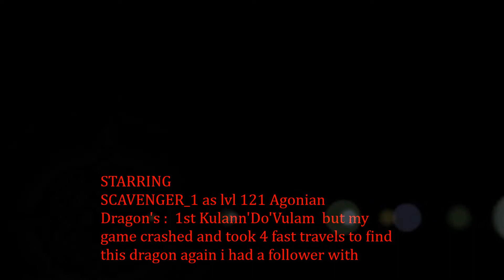Enhanced Mighty Dragons v1.4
nightmare unleveled on Master game setting this mod and settings make for some real hard battles with the dragons and this mod has 16 new/different types of dragons